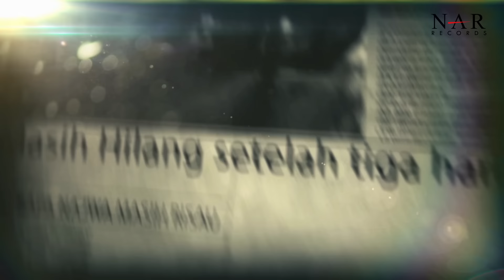Najwa Latif - Hilang (Official Music Video)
Assalamualaikum.

Ini adalah muzik video rasmi untuk lagu ''Hilang'' yang akan dimuatkan didalam album kedua saya. Dengar dan hayati lirik lagu yang cuba disampaikan menerusi lagu ini. Saya harap anda semua dapat terima lagu dan muzik video ini. Terima kasih kepada semua yang terlibat menjayakan muzik video ini. Selamat menonton :)

Sinopsis :

Disebab kan masalah keluarga, Najwa keluar dari rumah untuk mencari ketenangan dirinya. Ketika perjalanan Najwa keluar dari rumah,Najwa mula mengimbas kembali kenangannya bersama kedua ibu bapanya sewaktu dia kecil. Kenangannya itu banyak menunjukkan perkara negatif berbanding positif,disebab perasaan benci yang menyelubungi dirinya. Lama kelamaan,Najwa mula terkenang detik manis bersama ibu bapanya yang sentiasa menyayangi dirinya. Najwa mula berasa kesal dan berlari pulang kerumah untuk berjumpa ibu bapanya.

Producer : NAR Records
Executive Producer : Hafeez Aledrus
Director : Khaidir Shahri
Director Photography : Zulhilmi hassan
Art Director : Fadli Rahman
Project Manager : Aidil Dulbahri
AE Editor : Ikhwan Affandi ( The Darknes Studio)
Make Up : Nora Bayied
Crew : Shahzamir
Productions : FinalTouch Productions